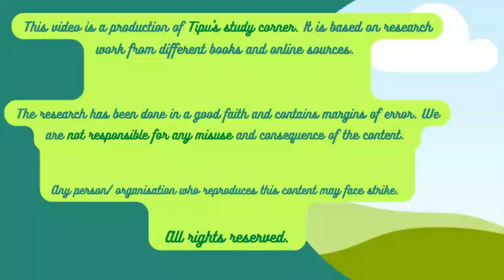Episode # 12 - Rule of Law | Context of UK,USA & Pakistan | Intro. to Law | LLB (PART-1)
Welcome to another enlightening episode on our channel! Today, we're diving deep into the foundational principle that underpins the fabric of democratic societies – the Rule of Law. This concept is not just a cornerstone of legal theory but also a living practice that influences the governance of countries around the globe. From its historical roots to its application in different jurisdictions, this video unpacks everything you need to know about the Rule of Law.

Chapters:
0:00 Brief Summary
0:35 Channel Introduction
0:58 Introduction to Rule of Law
1:56 Origin of Rule of Law
2:28 A.V.Dicey's Principles
3:00 Characteristics/Essentials of Rule of Law
4:05 In Britain's Rule of Law
5:16 In USA Rule of Law
5:37 In Pakistan Rule of Law
6:21 Criticism
7:01 Conclusion

"If you want to be more powerful in life, educate yourself"